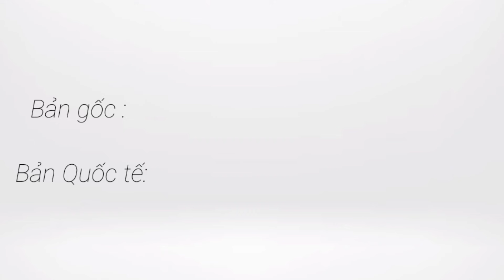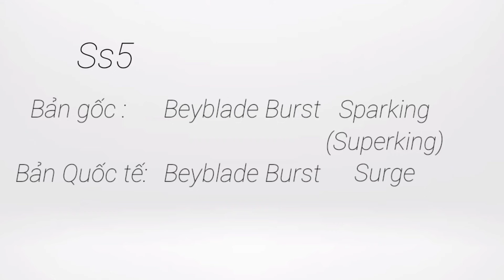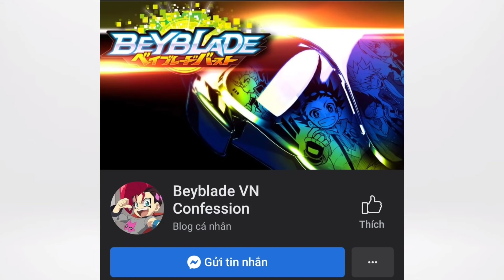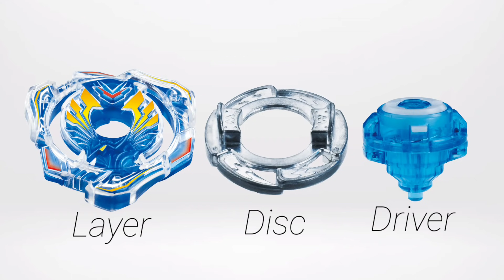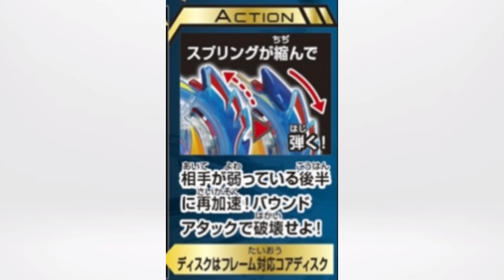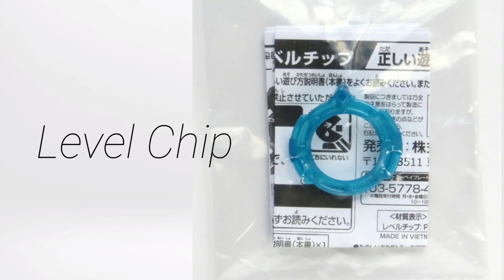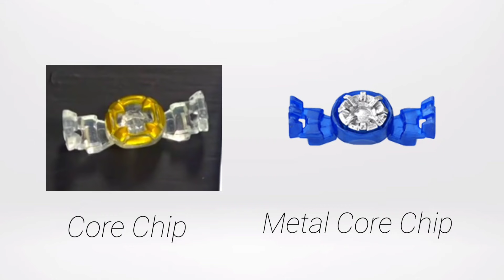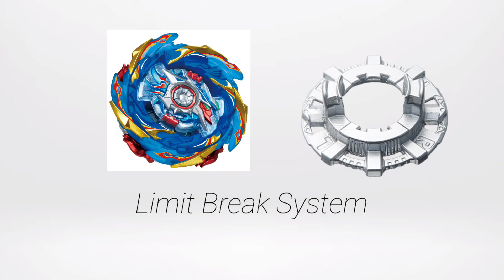Lớp Học Beyblade SS2 #1: Tên các Season, các System và Các bộ phận chính để phân biệt System